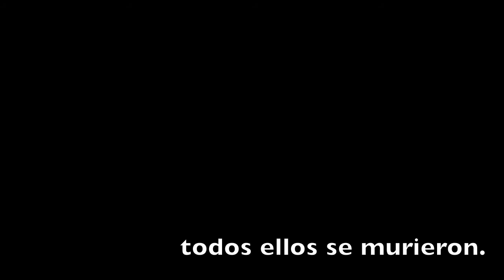spanish video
paranormal activity